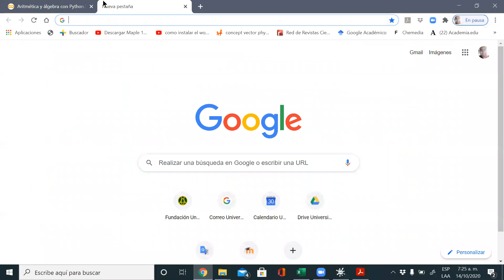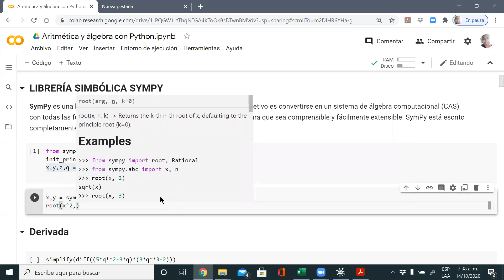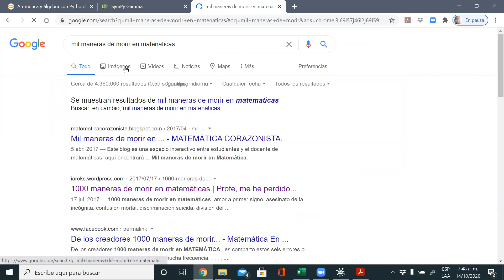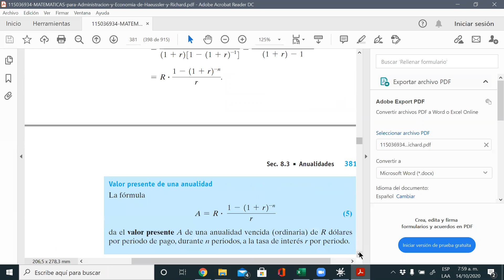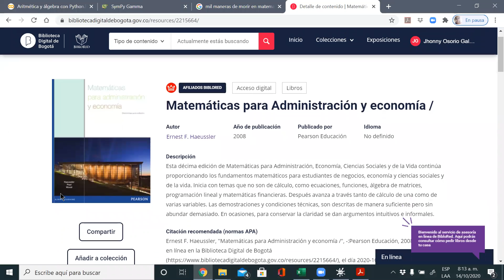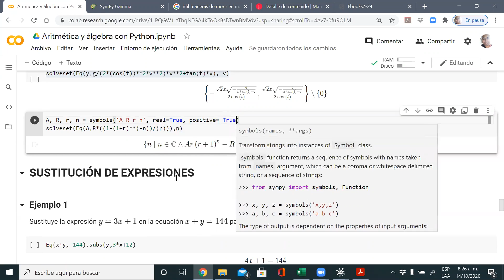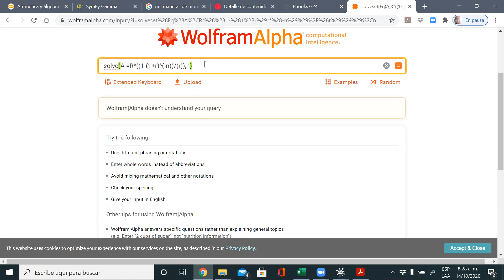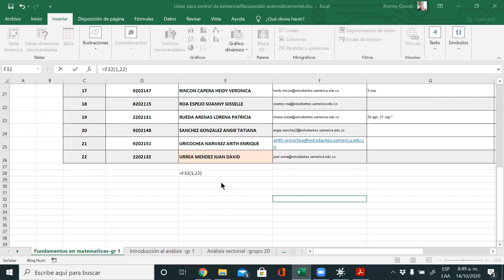clase 14 de octubre fundamentos en matemáticas grupo 1